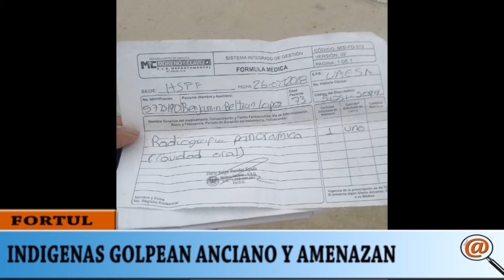INDÍGENAS GOLPEAN ANCIANO Y LO AMENAZAN EN FORTUL, AUTORIDADES BUSCAN A LOS RESPONSABLES